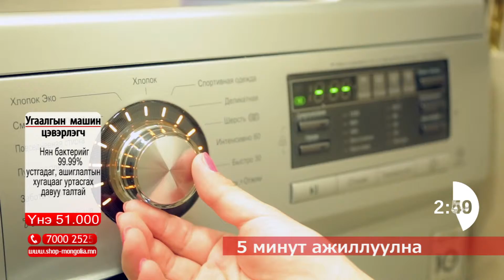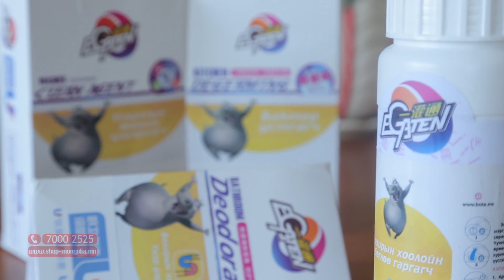Угаалгын цэвэрлэгч бүтээгдэхүүнүүд